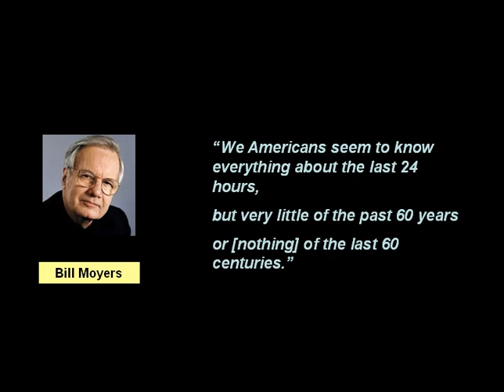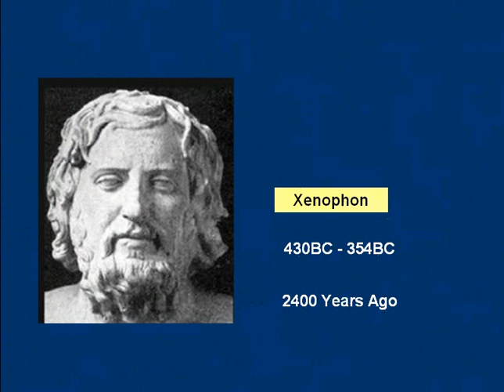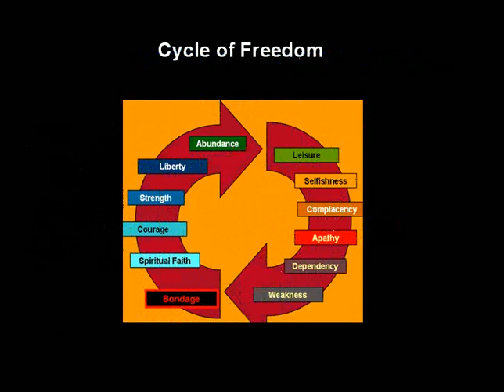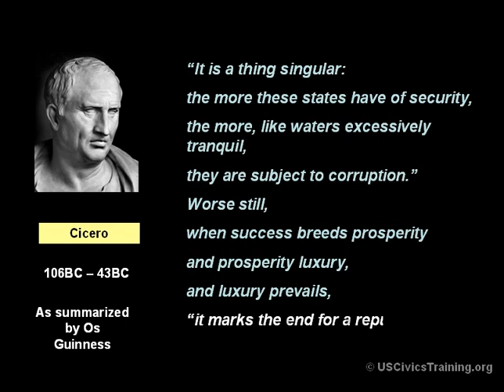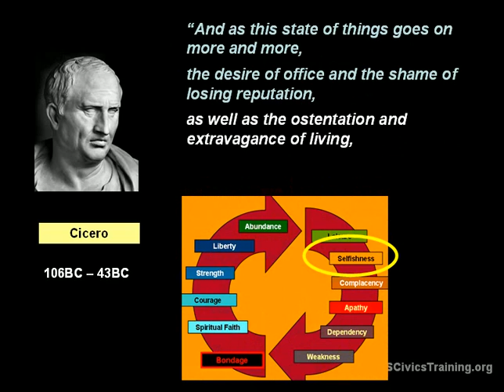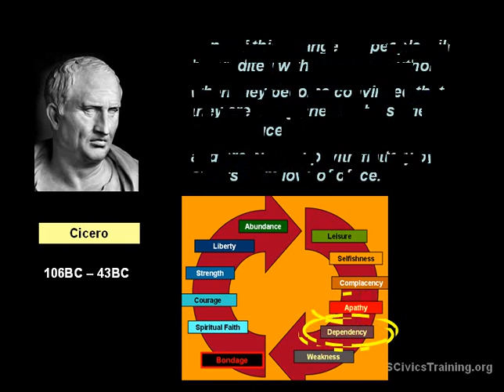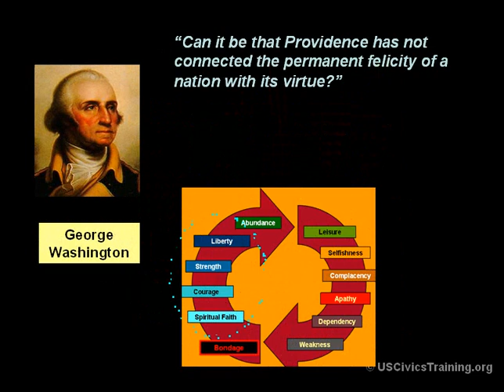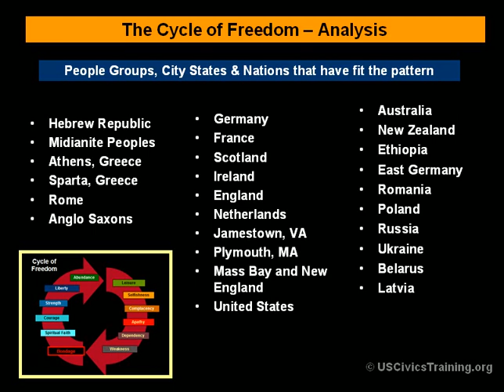Cycle of Freedom 03 - Validated by 3000 years of History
The Cycle of Freedom - A framework for assessing the health of a nation and culture.  This video takes a quick look back in history 3000 years, 2000 years, 200 years and current.  The Cycle of Freedom pattern fits all or part of the history of dozens of people groups, city states, and nations.  As Winston Churchill stated "The farther backward you can look, the farther forward you are likely to see".  What do you see ?